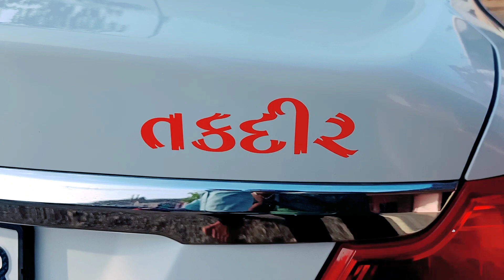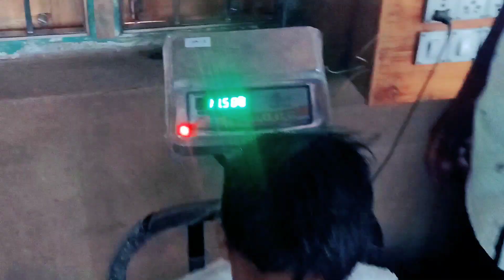બગદાણા બાપા સીતારામ ના દર્શન કરવા ગયા હતા 🙏🌹🌹🙏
Village temple bagdna